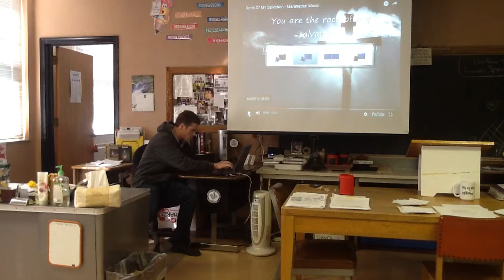Sam's Biblical Speech - 7th Hour - 2017-2018